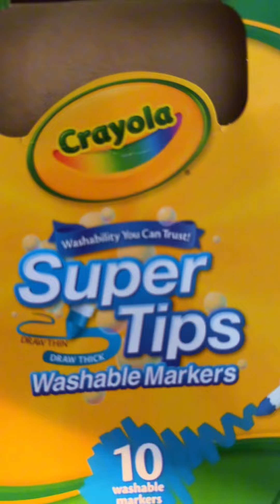When crayola markers aren’t really washable and other family moments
There’s a throwback from two years ago on the boardwalk at the end. When we only had three kids, it was non stop running around. It’s still the same today, but I’m much less anxiety about things to come with the kids. Watch our family moments at the beach on vacation and enjoy the calm moments with us! There are plenty of hard things in life. I hope we encourage others to stop and rest in the happy moments even if it’s crazy all around.